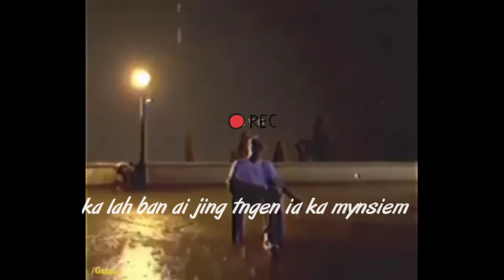Khasi Love Quotes 🙏😰